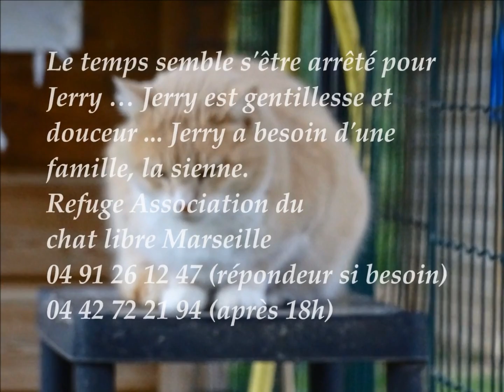JERRY ADOPTiON REFUGE ASSOCiATiON CHAT LiBRE MARSEiLLE